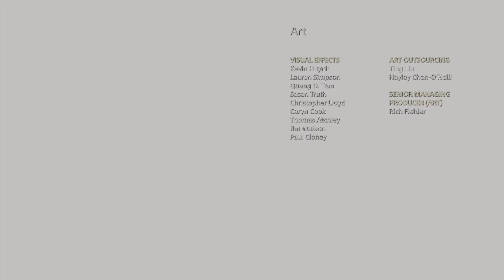Fimbulwinter's Begging | God Of War | Part 13 - End